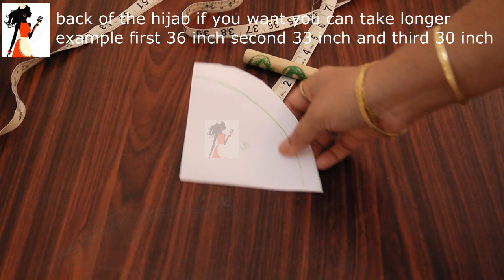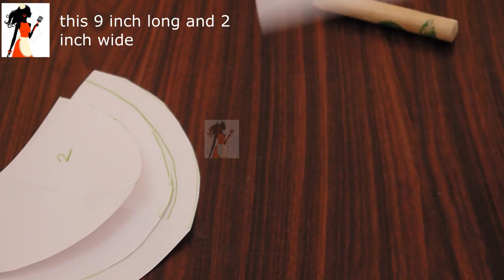১০ মিনিটে তৈরী করুন ইউনিক হিজাব /3 Layered Hijab Scarf Super Easy Way To Make /DIY